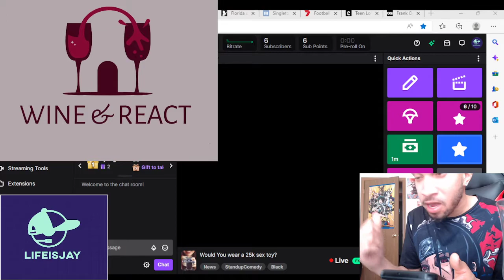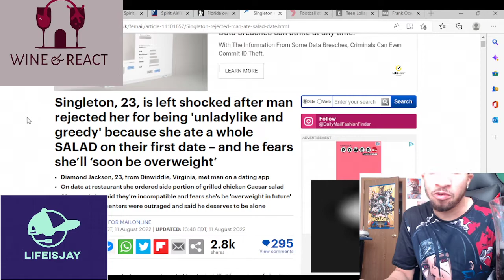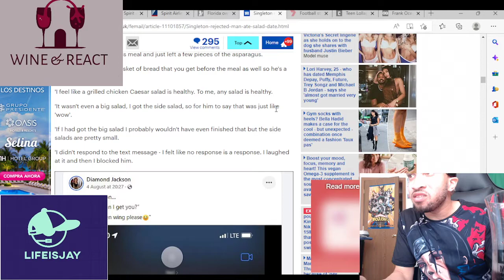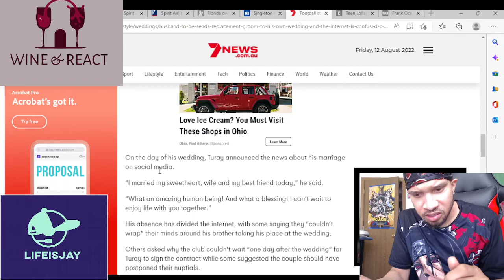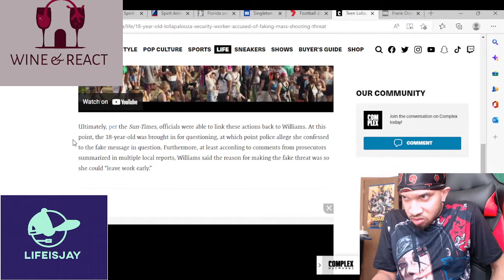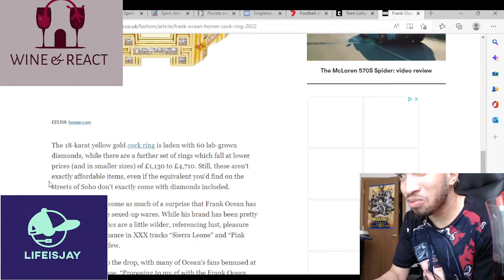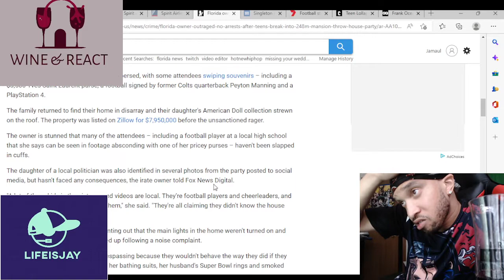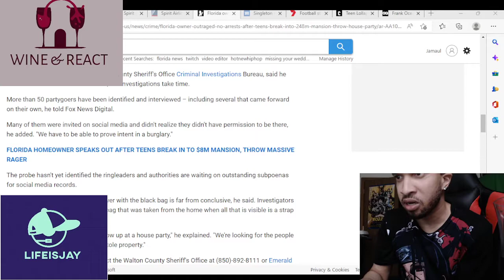Would You Buy A 25k Sex Toy? Wine & React Podcast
Welcome to Wine & React Podcast where we uncork the news along with a nice bottle of wine.